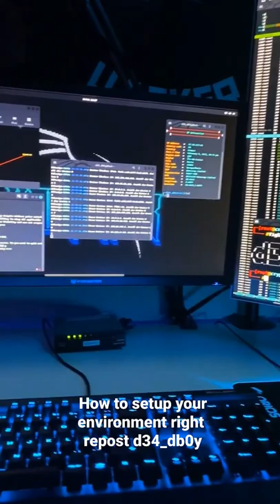Great hacker setup